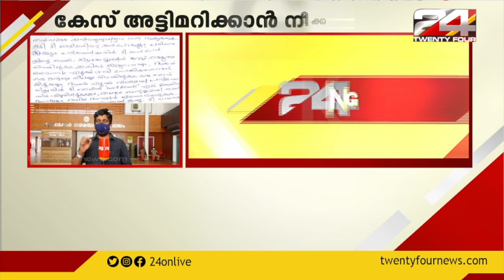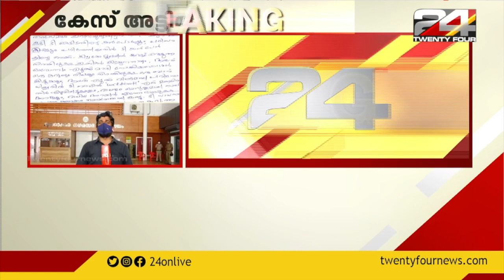കാക്കനാട് MDMA പിടികൂടിയതിൽ കേസ് അട്ടിമറിക്കാൻ നീക്കം